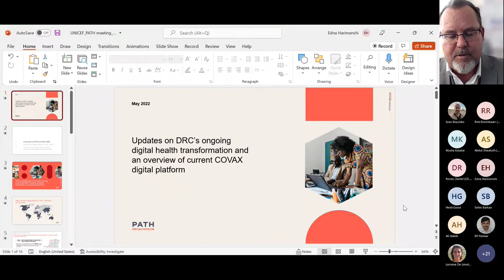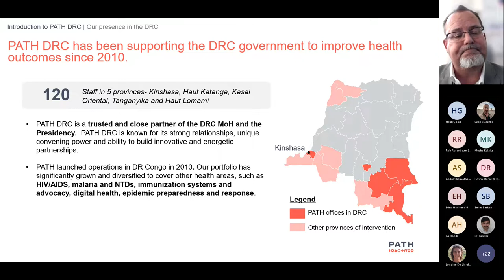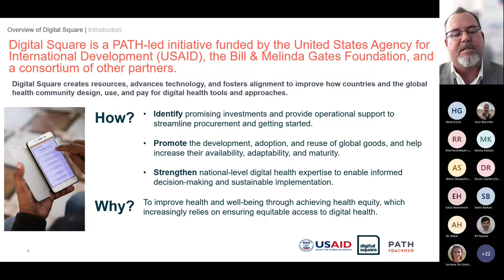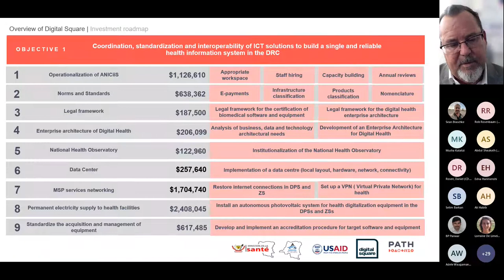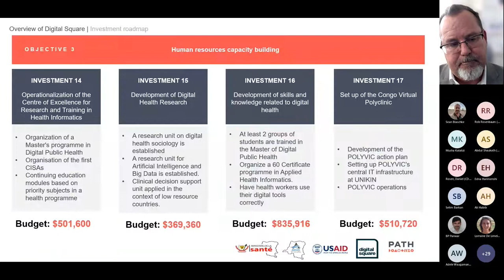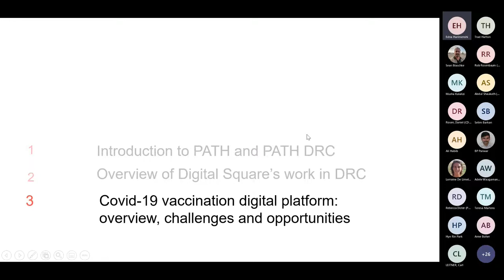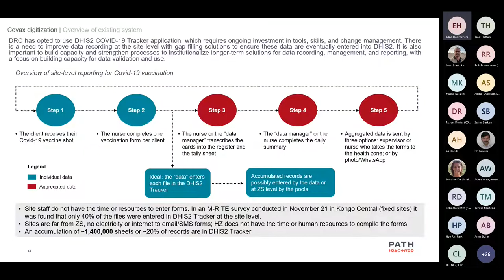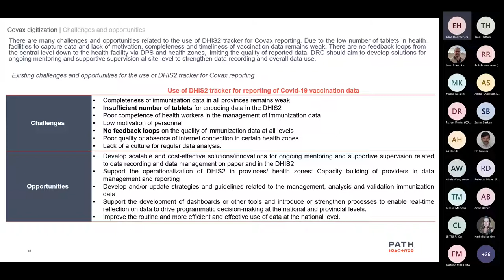PATH Update on DRC's Ongoing Digital Health Transformation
This video contains an update from PATH on the Democratic Republic of Congo's ongoing digital health transformation and an overview of the current COVAX digital platform